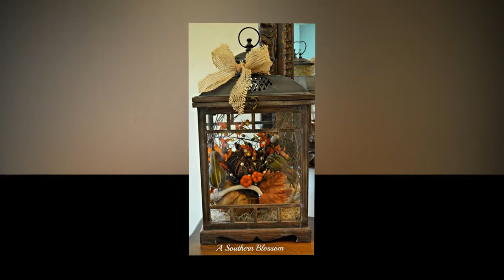Fall Decorating Ideas 2017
TOP 5 Fall Decor Trends
Home decor on a budget is my thing and so is Autumn. It's hands down my favorite season.